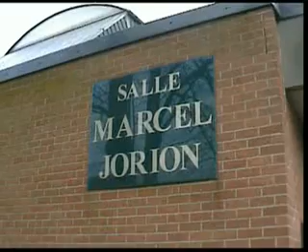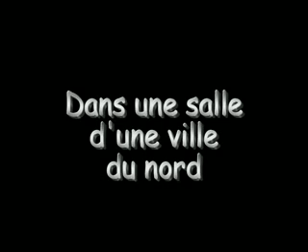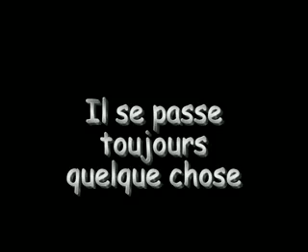CSA BASKET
Compilation de 3 films réalisé en 2006 par moi-même. CSA basket,le film ; Tournoi minimes-cadettes ; Tournoi internationale.